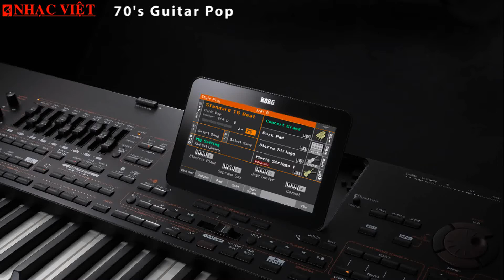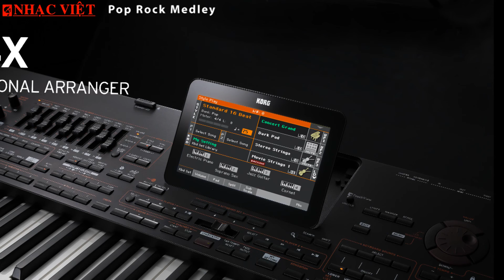KORG PA4X - Bộ tiếng Guitar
Các bạn tải miễn phí tài liệu style, sample, sound tại đây nhé

Facebook fanpage: Công ty Nhạc Việt và Bao Nhac Viet Vu